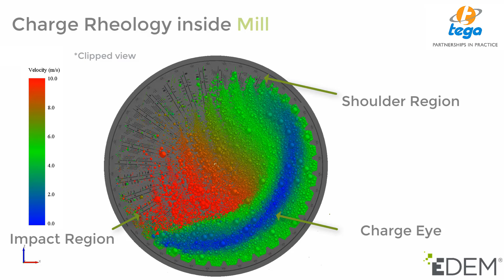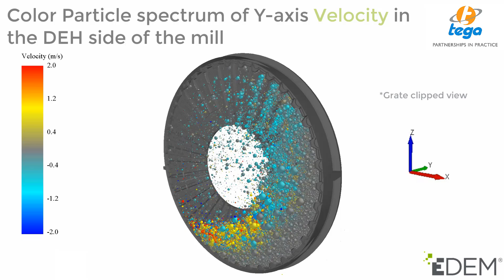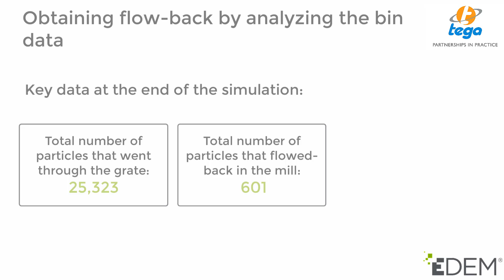EDEM Simulation of Full Scale Mill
This video produced in collaboration with Tega Industries shows how EDEM software can be used to simulate a full-scale mill. The ore rheology at different sections can be analyzed, and the pressure and wear on the shell liners can be predicted, enabling optimization of the mill’s design and operation. Additionally, by using EDEM sensors the discharge flow rate can be found, and more advanced analysis for carry-over and flow-back can be achieved.